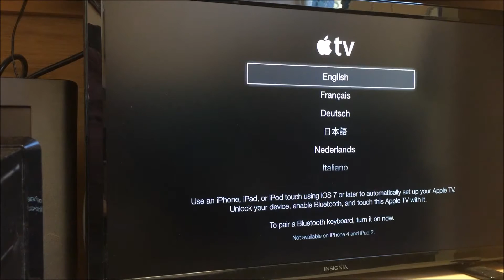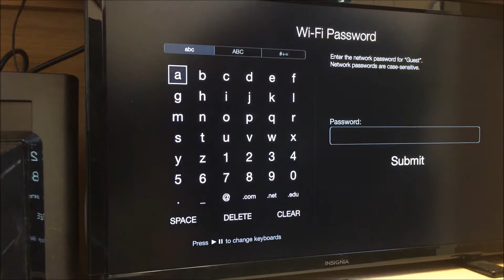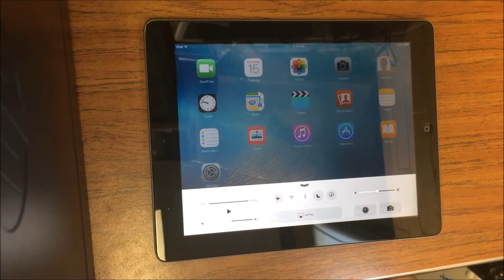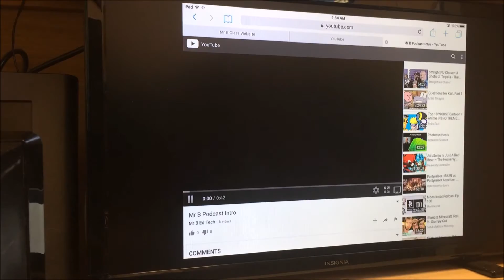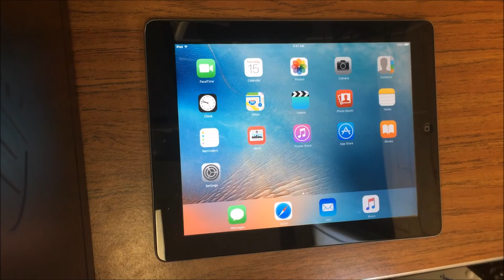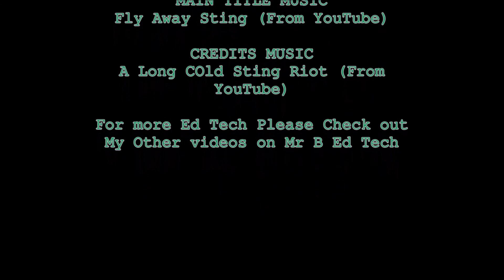How to Setup Apple TV and Airplay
This is a brief video showing you how to setup airplay for an Apple TV. I am using a 3rd Generation Apple TV and an iPad 2. The instructions in the video can be transferred to the most modern Apple devices.

Apple TV allows users to mirror their MacBook or iPad to a larger display, such as a Television or Projector.